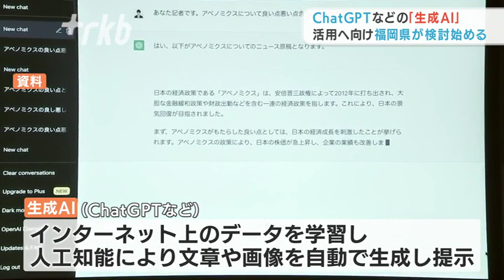福岡県が生成ＡＩの使い方を模索「情報漏洩」「著作権侵害」のリスク対応測定のＰＴ設置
福岡県は「ＣｈａｔＧＰＴ」などの生成ＡＩの活用を検討するため、プロジェクトチームによる会合を開きました。

◆業務活用を検討“１回目の会合”
福岡県デジタル戦略室・井手裕二室長「生成ＡＩは業務効率化・生産性の向上につながる可能性がある一方、入力した内容を学習することで、情報漏洩につながる恐れがある」

福岡県は「ＣｈａｔＧＰＴ」をはじめとする生成ＡＩを業務に活用できないか検討するため今月２６日にプロジェクトチームを立ち上げました。２９日は１回目の会合が開かれ、各部の課長クラスの職員がリモートで参加しました。

◆リスクを検討しながらガイドライン
生成ＡＩはインターネット上のデータを学習し、人工知能によって文章や画像を自動で生成し、提示します。有効に活用すれば業務の効率化や生産性の向上などにつながる可能性がある一方で、情報漏洩や著作権の侵害といったリスクも指摘されています。プロジェクトチームは次回の会合から情報科学と法律の専門家を入れ、リスクを検討しながら活用するためのガイドラインを作成する方針です。